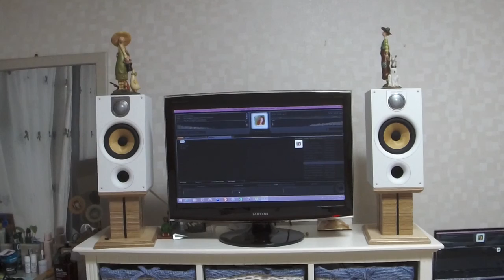Celtic Woman- the isle of Inisfree